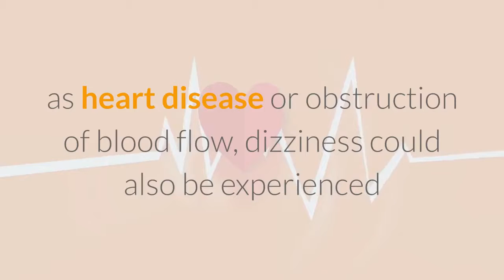Vertigo Exercises Vertigo and Dizziness In Women In Menopause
Vertigo and Dizziness In Women In Menopause

  Dizziness is a common symptom for women in menopause, but researchers don’t fully understand the connection. Dizziness may be related to other changes happening during menopause, or it could be related to getting older.

At the onset of menopause, estrogen levels dip dramatically and can cause dizziness until these hormone levels are evened out with medication and other therapies. Though dizziness during menopause rarely points to more serious conditions such as heart disease or obstruction of blood flow, dizziness could also be experienced as a result of other issues during menopause. Hot flashes, anxiety, migraines and inner ear issues during menopause can all cause a woman to experience dizziness as well.

Treatment will depend on what’s causing vertigo and dizziness.
You may be able to manage your symptoms with lifestyle changes:

• Snack between meals to keep your blood sugar levels stable

• Drink plenty of water to prevent dehydration without caffeine.

• Stand up slowly after sitting or lying down.

• Reduce daily stress.

• See your doctor to check your blood pressure regularly. Work with your doctor to consider proper diet and living.

Danh mục